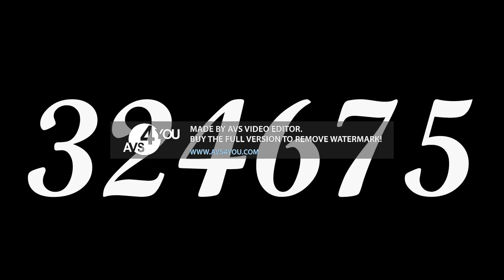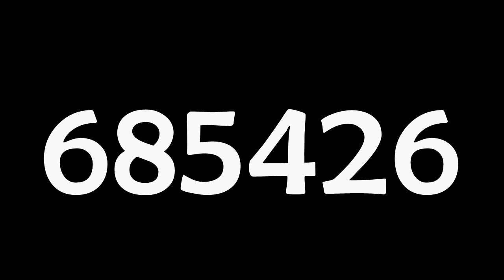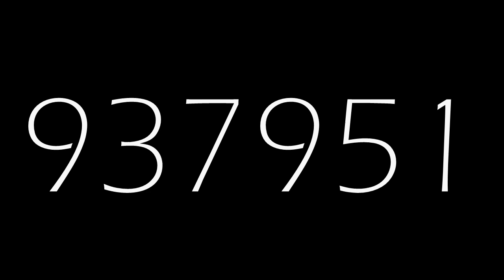Numbers 1 to 1000000 With For Black Background